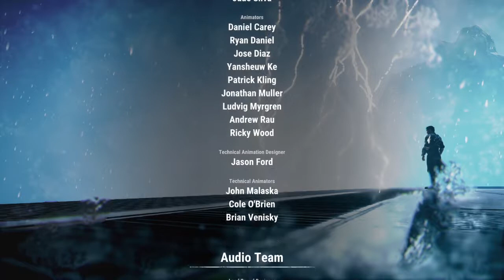TOUTE L'EQUIPE ET RÉUNIT - Just Cause 4 Gameplay Ep# Fin (le projet ILLAPA)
Si tu veut t'abonné Les Chaîne sont 👇 Allé bisou

Et Activé toujours la 🔔 Pour être au courant des
Prochaine vidéo (Allais j'y vais bey bey)

Chaîne YouTube des Copains